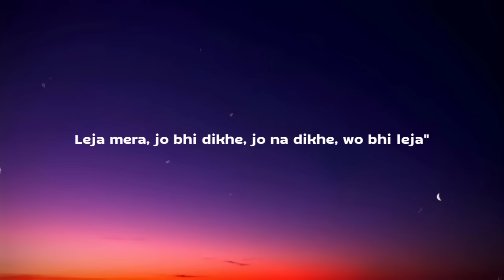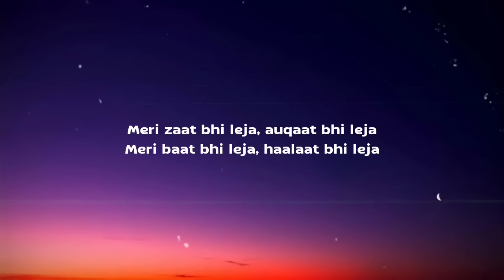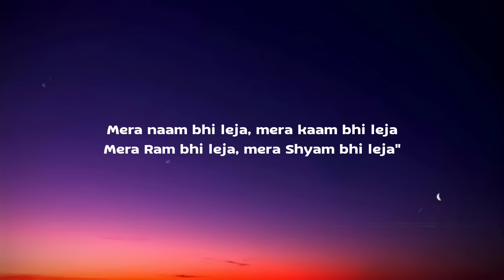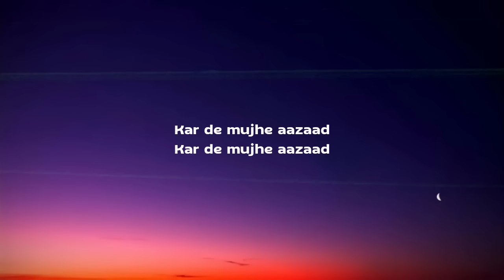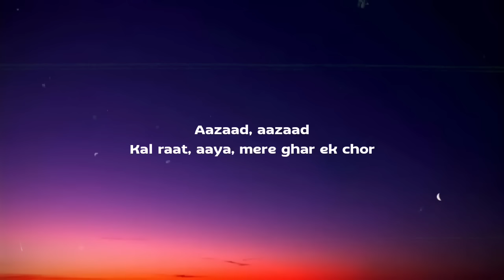Justh - Chor (Lyrics) "Kal raat, aaya, mere ghar ek chor"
Lyrics:

[Verse 1]
Kal raat, aaya, mere ghar ek chor
Aake, bola, "Dede mujhe jo bhi tera hai"
Maine bola
"Mera naam bhi leja, mera kaam bhi leja
Mera Ram bhi leja, mera Shyam bhi leja

Leja mera, jo bhi dikhe, jo na dikhe, wo bhi leja"

[Bridge]
Maine bola
Haan, haan-haan, haan-haan
Haan, haan-haan, haan-haan
Haan, haan-haan, haan-haan
Haan

[Outro]
Kar de mujhe aazaad